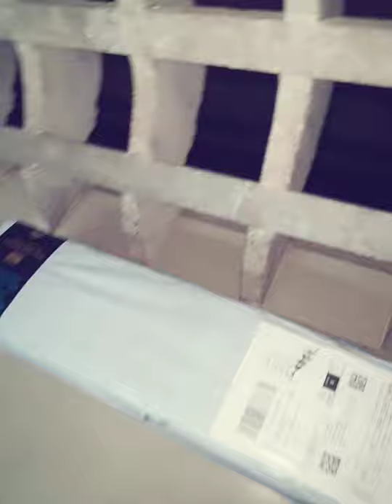unboxing royal Enfield classic silencer